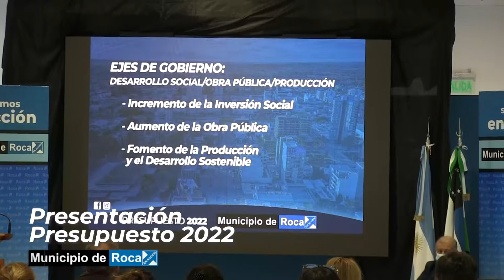PRESENTACION PRESUPUESTO 2022